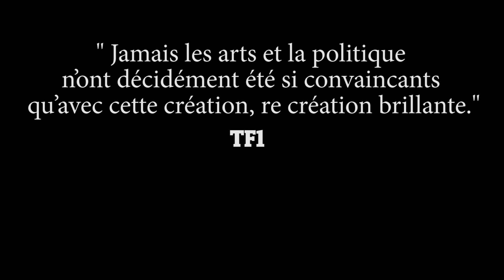Le Ballet royal de la nuit à l'Opéra de Dijon